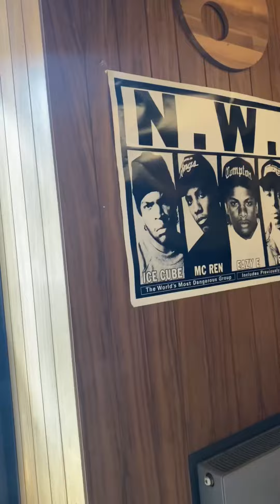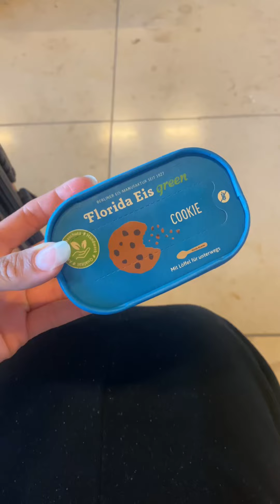Everything I ate in Berlin!!!!! || yummy food, snacks + beverages 😋😋😋🤍🤍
Just enjoying fod while traveling europe😋

I N S T A G R A M: @naomi.ella_  | PINTEREST: naomi.ella

B U S I N E S S   A C C O U N T :

Always make sure that you are your biggest priority.🤍

This channel was created to uplift and inspire women to become their BEST self in all aspects of life by starting with the reflection of self and learning outwards. Whether you find a friend in my or just a random video that happened to make you laugh - - my pleasure.